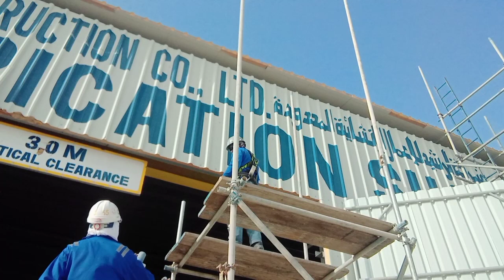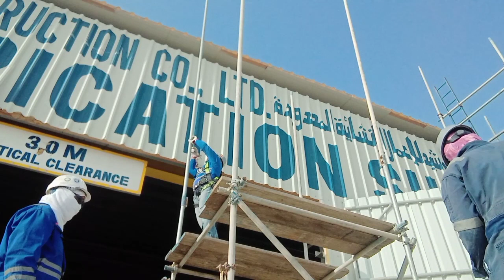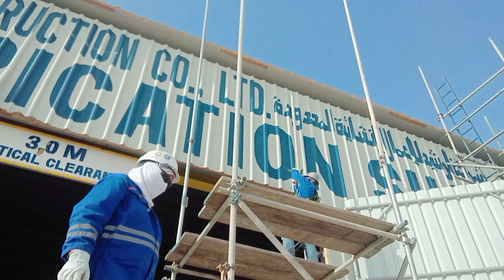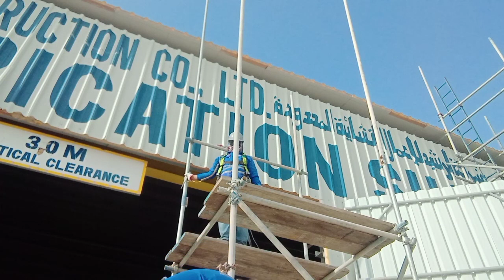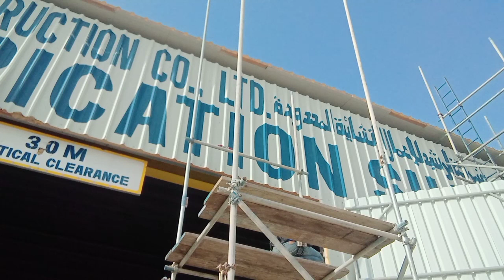I know that even if this is my job, I will not be ashamed because this is where I raised my family